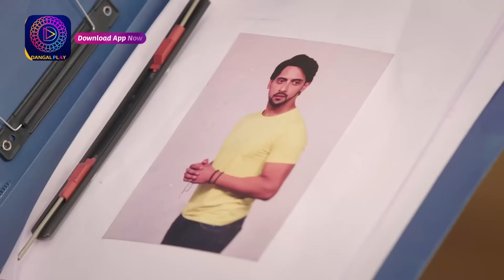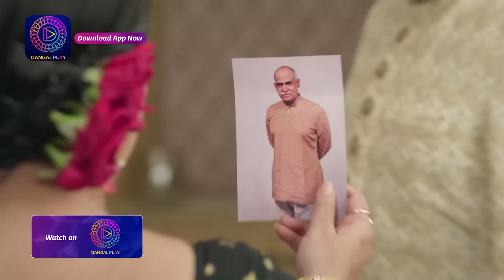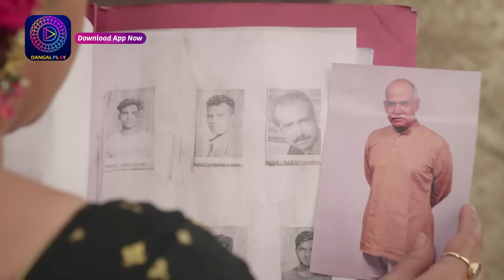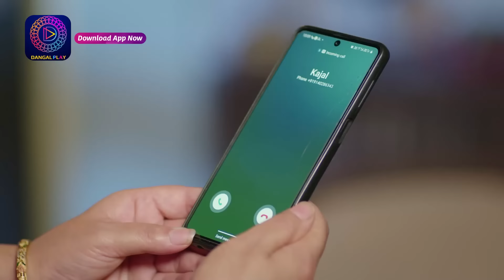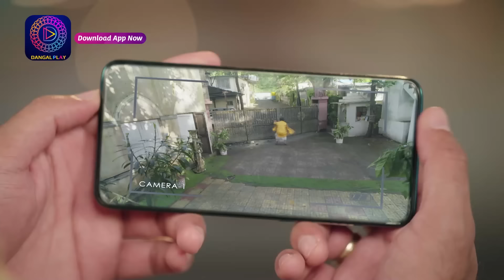Baazi Ishq Ki | 31 August 2023 | Episode 136 | बाज़ी इश्क़ की | Dangal TV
Baazi Ishq Ki | Mon- Sat 10 pm on Dangal TV

You can watch the Dangal TV channel :
Fastway Channel No: 15
Digena Channel No: 117
Zing Channel No: 119
Tata Play: 177
Sun Channel No : 328